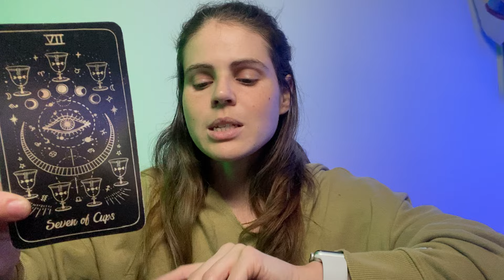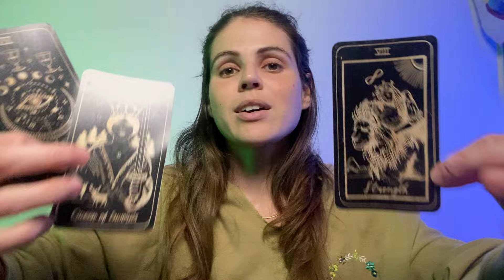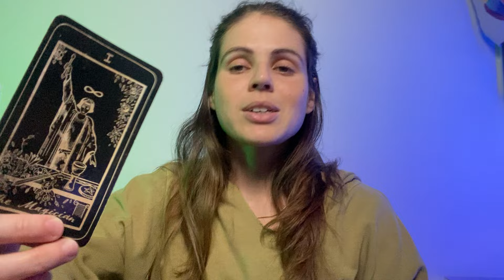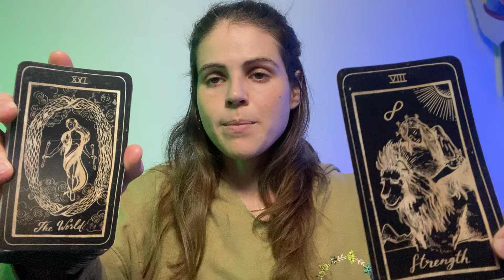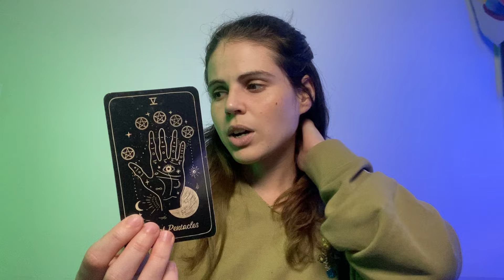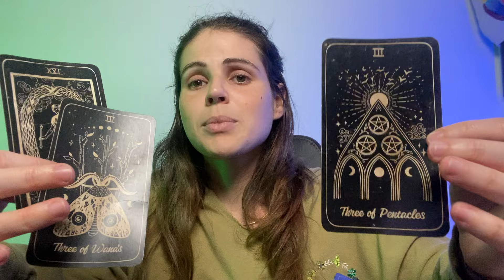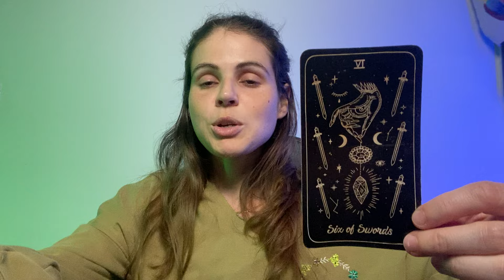CAPRICORN ♑️ A Potentially LIFE CHANGING Opportunity! JUNE 17-23, 2024